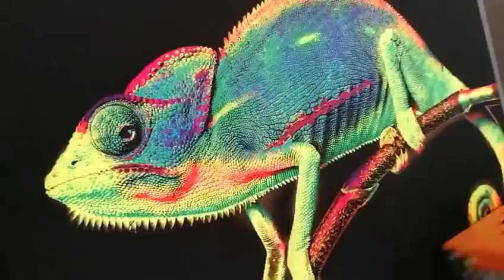High Quality Digital Textile Blanket Printing Machine/T-Shirt Printer For Sale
KMAJET Technology Co.,Ltd.
Add: Guali Town,Hangzhou,ZheJiang
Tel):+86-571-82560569